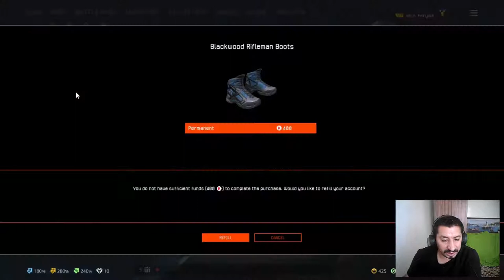Warface - Blackwood Armor Seti Nedir Ne işe Yarar ?